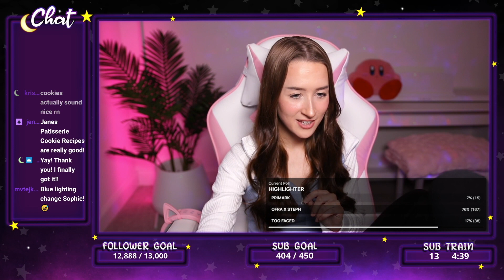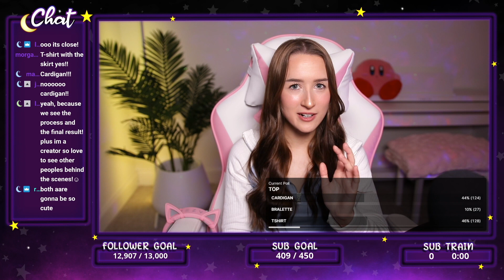I Let My VIEWERS Choose My Look For The Day *LIVE*...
TWITCH CHOOSES MY MAKEUP, HAIR & OUTFIT ♡

Sophie Louise
c/o M&C Saatchi Social
36 Golden Square
London
W1F 9EE